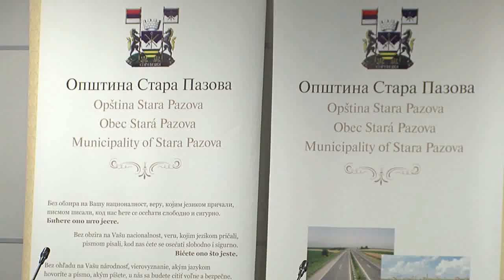UNICEF u Kući fudbala